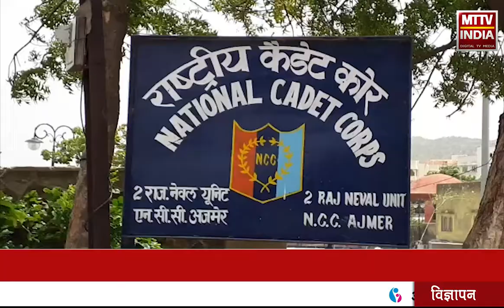AJMER NEWS | एनसीसी का 10 दिवसीय नोकायन अभियान | MTTV INDIA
एनसीसी का 10 दिवसीय नोकायन अभियान
 अजमेर, उदयपुर, जयपुर से 90 विद्यार्थी लेगे भाग
NCC अजमेर यूनिट की ओर से आनासागर में लगाया गया शिविर
अभियान के द्वारा युवाओं को मिलेगी सेना में जाने की प्रेरणा